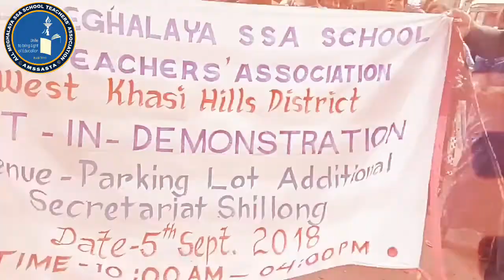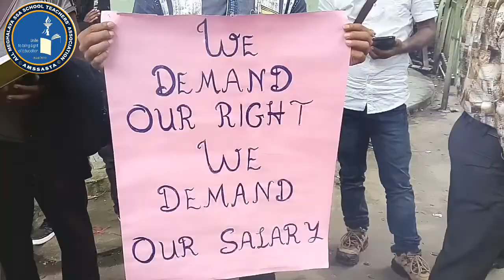A clip from AMSSASTA agitation on 5/09/2018